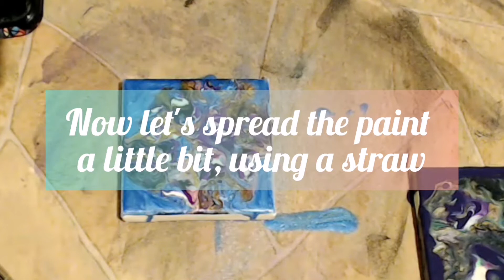Open Cup Acryl Pouring Part 2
Open Cup Part 2

You can see photos of the painting on my Instagram account.
I will be really happy to communicate with you and to receive feedback from you.

If you want me to make more paintings and more videos like this please support me in any of the following ways:

Every Cent matters and it is appreciated. 🙏

Wish you a nice day and thank you for your support! ❤️